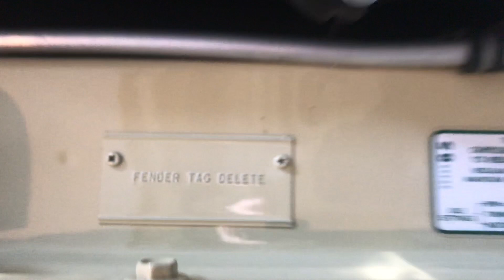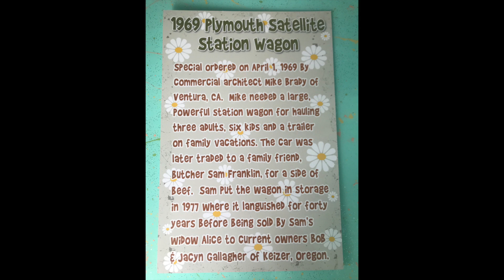426 Hemi wagon 1969 Plymouth